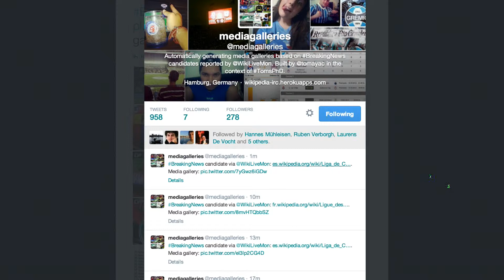Wikipedia Live Monitor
Presentation of the Wikipedia Live Monitor system based on the UEFA Champions League semi-final breaking news event.